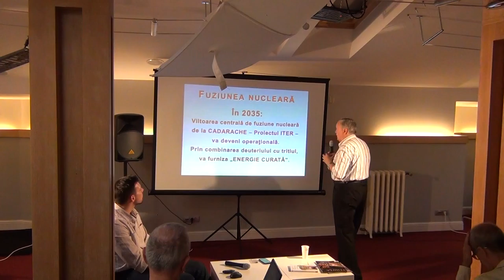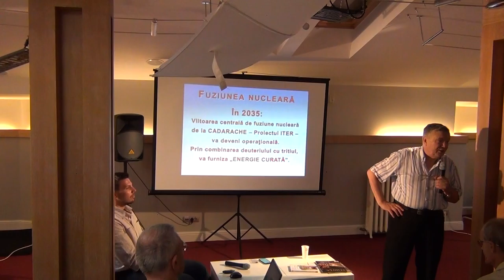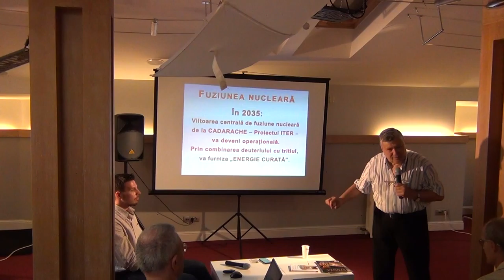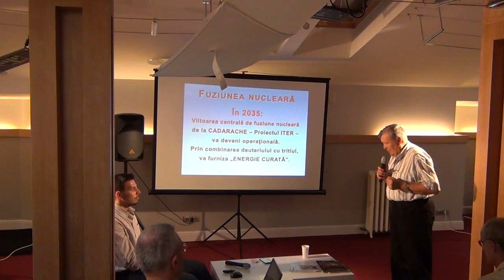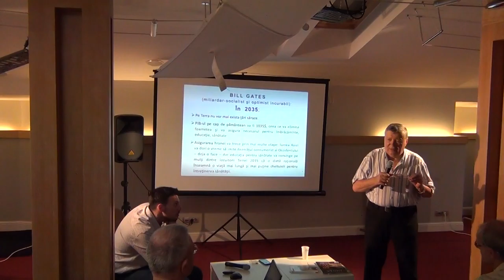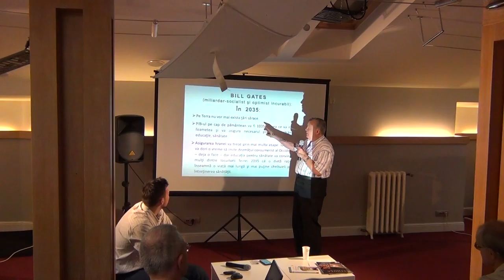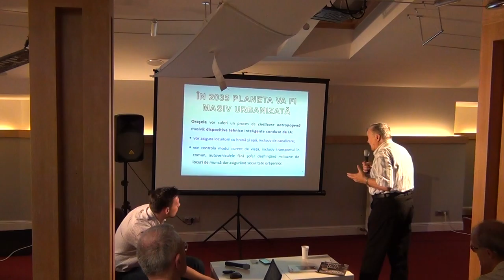2035 / P3 / Cafeneaua Complexitatii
Invitat : Alexandru Mironov